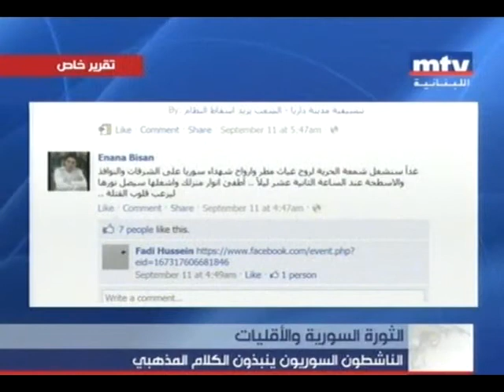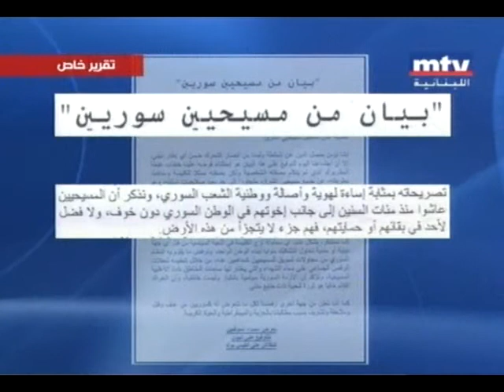الثورة السورية والأقليات